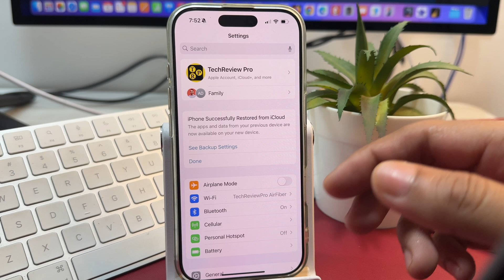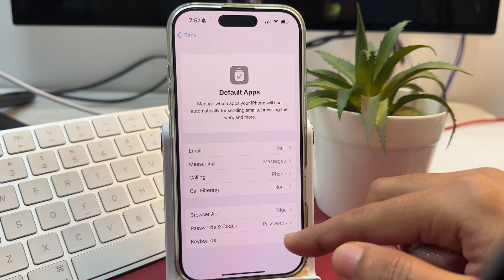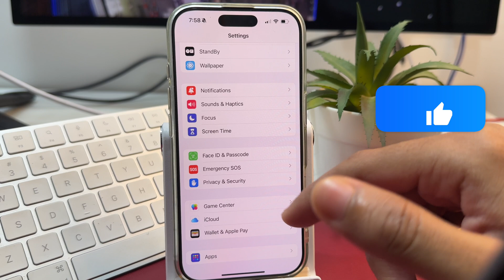How to Change Default Apps on iPhone? Change Default Web Browser Default Email App Default Password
Want to Change Default Apps on iPhone? Looking to Change Default Web Browser on iPhone or iPad? Here is How to Change Default Apps on iPhone or iPad? Learn How to Change and Set Any Browser as the Default Web Browser on your iPhone or iPad. Also, learn how to Change the Default Email App, Default Password App, Default Keyboard, and more on iPhone or iPad Easily.

In this video, I have demonstrated how to Set, Manage, and Change Default Applications on an iPhone using an iPhone 16 Pro with the latest iOS 18.2 version. But the process for Changing Default Apps is the same on other iPhones running iOS 18.2 or later, and iPads ruining iPad0S 18.2 and later as well. After watching this video, you can easily set, change, and manage default apps on any iPhone or iPad.

➡ Where Do I Get 1000s of Amazing Fonts for My Mac? (*Aff. Link)

Privacy Policy and Legal Disclosure:

But our recommendation is always based on the merit of the products and not influenced by other factors. This supports us financially to purchase better gadgets and gear, and this is the reason we can bring more free information in the form of high-quality exclusive videos for you. Thank you! Disclosure